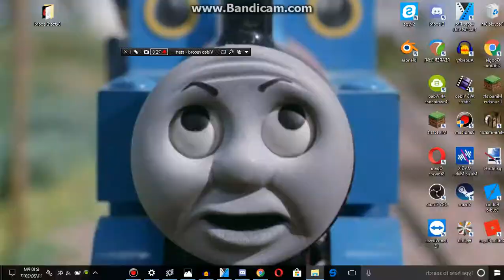Look what i did to my computer XD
Look at it XD